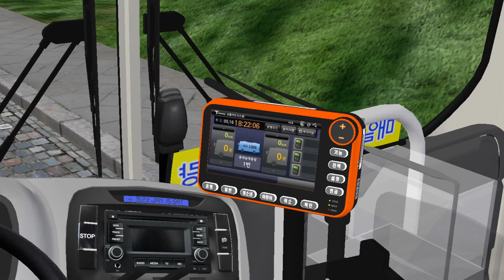Omsi 2 "Hyundai New Super Aero City F/L CNG 19" | Berlin-Spandau 5 Line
차량: Hyundai Citybus Series
도색: 대전 대전승합 604번 9181호 차량